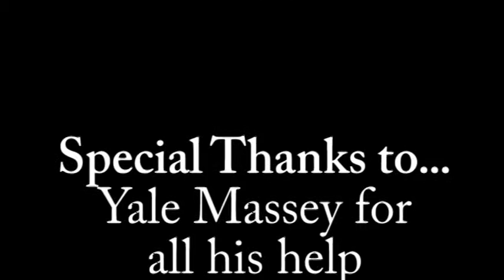My Orginal Scene - Love Triangle